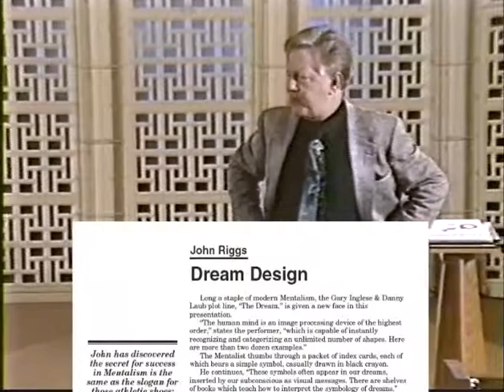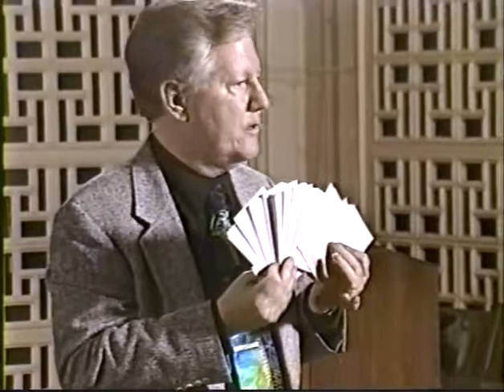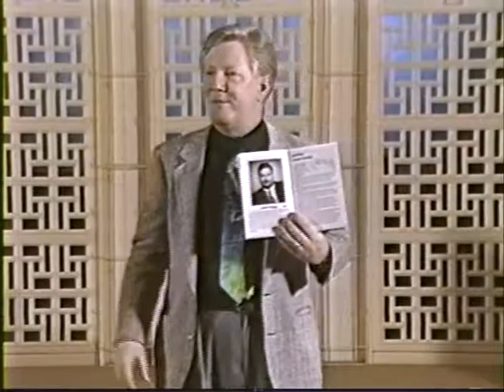SYZYGY 2, 4 Dream Design